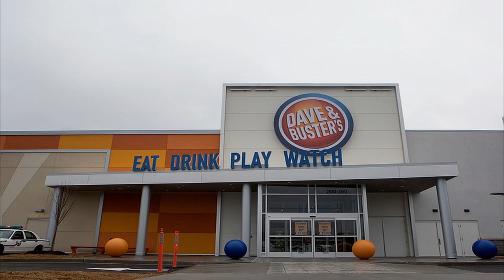1973 Dave and Busters movie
The Final night of the 73 Reunion at Dave & Busters